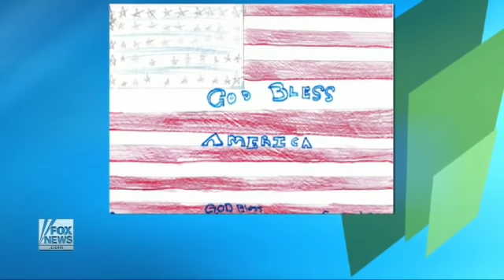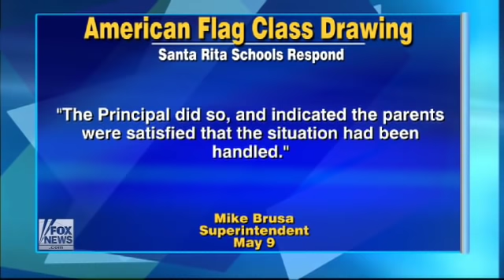US Teacher Deems American Flag 'Offensive'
Teacher Deems American Flag 'Offensive'
The battle over the American flag has reached a middle school art class in Californias Santa Rita School District where a student was told not to draw Old Glory because it was offensive, while another student was praised for drawing a picture of President Obama.

Tracy Hathaway, of Salinas, CA, told FOX News Radio her 13-year-old daughter was ordered to stop drawing the American flag and start another project at Gavilan View Middle School.

She had drawn the flag and was sketching the letters, God bless America, when the teacher confronted her, Hathaway told FOX. She said, You cant draw that  thats offensive.

Even more striking, another student in the same art class drew a picture of President Obama and was praised by the teacher.

The picture of Barack Obama was in red, white and blue hues, Hathaway said.  The teacher said it was great. But when it comes to the flag  all of a sudden it was offensive?